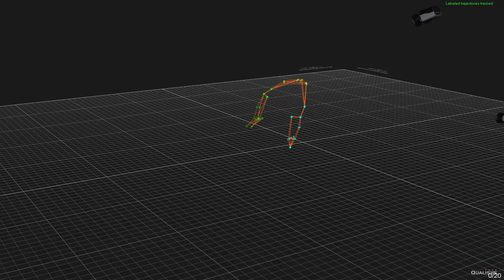Message from Prof. Arie Zaban, President of Bar-Ilan University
and Chair of the Association of University Presidents in Israel (VERA) - Hebrew edition